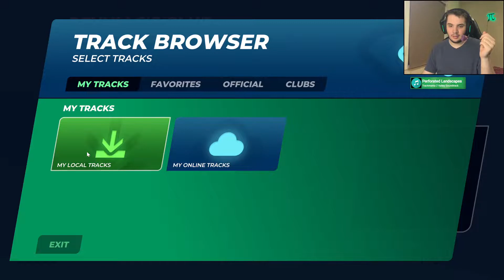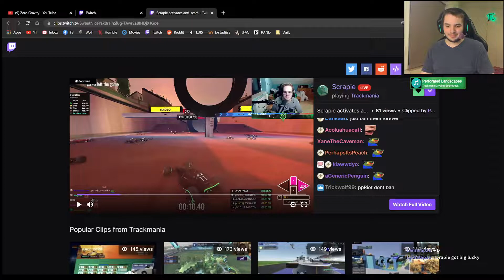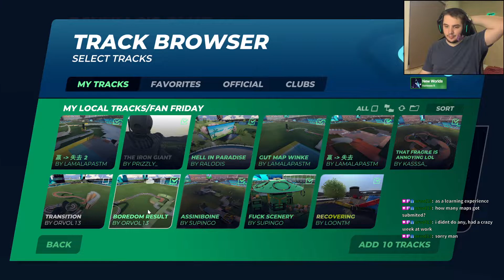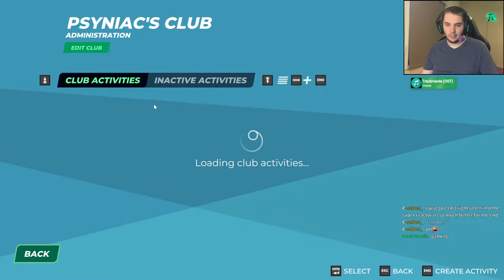Trackmania Ranked Matchmaking, Cup Of The Day, Viewer Maps With Viewers [7.10.22]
7th of October 2022, Trackmania ranked matchmaking road to master, speedtech Cup Of The Day COTD and playing viewer maps with viewers

0:00 Intro
6:12 Matchmaking
45:30 Cup Of The Day
1:31:27 Viewer Maps
1:48:32 Matchmaking
2:16:22 Viewer Maps